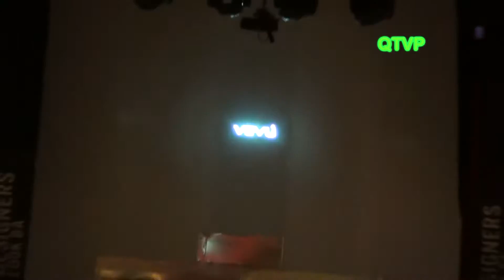VEVÛ. "Piramide" Colección Otoño Invierno 2015. Designers Look BA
Otoño Invierno 2015 de "VEVÛ".
El desfile se realizó en el Tattersall de Palermo, en el marco del ciclo de moda Designers Look BA, con la producción de Guillermo Azar.